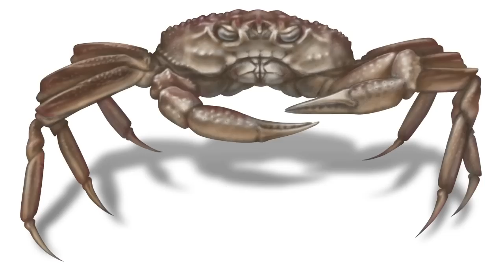Overfishing Rap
project for oceanography class. enjoy.